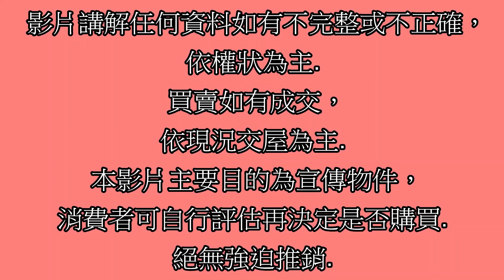Google 土城房屋阿德 趙育德 0958702518(丹鳳國小步行650公尺到家 中和新蘆線 丹鳳站步行800公尺到家)屋主急售898萬,新北市新莊區天祥街(4房30.25坪)4房2廳1衛2陽台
Google 土城房屋阿德 趙育德 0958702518(丹鳳國小步行650公尺到家 中和新蘆線 丹鳳站步行800公尺到家)

屋主急售898萬,新北市新莊區天祥街(4房30.25坪)

4房2廳1衛2陽台

趙育德

我是

Facbook

 / 土城房屋阿德趙育德  .